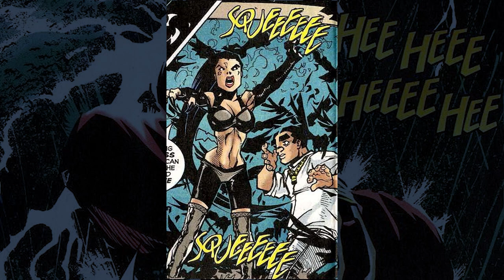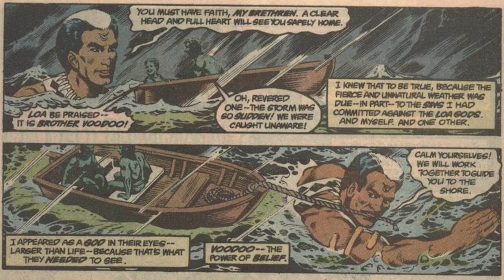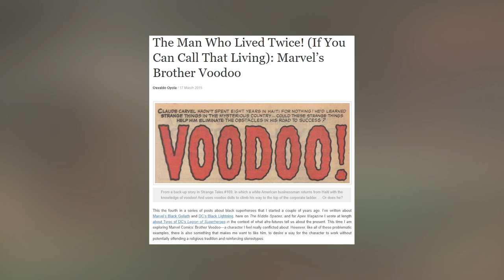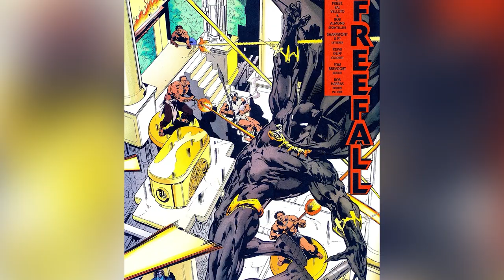Tales from a Former Obscure Marvel Superhero – Reviewing Brother Voodoo's Earliest Days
Today Arden is going to discuss his thoughts on Brother Voodoo's comic book appearances during the Bronze Age, Silver Age, and 1990s.  We'll go over the cool aspects of it, like Marvel's commitment to creating Black superheroes, as well as their repeated struggles with representing this character and finding his audience, long before he became an Avenger or the Sorcerer Supreme.

We'll be going over everything, including a series of crossover issues with Black Panther, Moon Knight, Blade, Ghost Rider, Gambit, and many others.  We will also discuss the origin of the Marvel term "zuvembies," how Scott Lobdell wrote the worst story ever for this character, and the very real issues behind this character and race politics.  Which I'm sure everyone will have a very mature response to.

Marvel Crossover Theme by @DAGMAOfficial